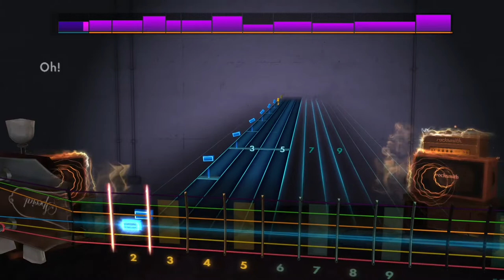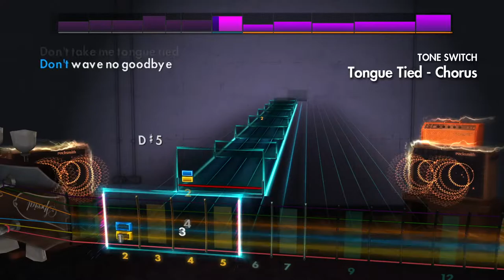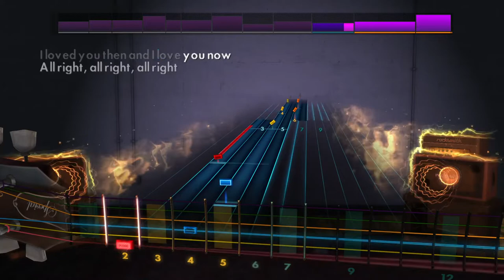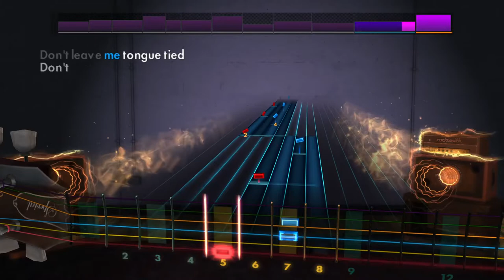Rocksmith 2014 Remastered CDLC - Tongue Tied by Grouplove - Lead Guitar